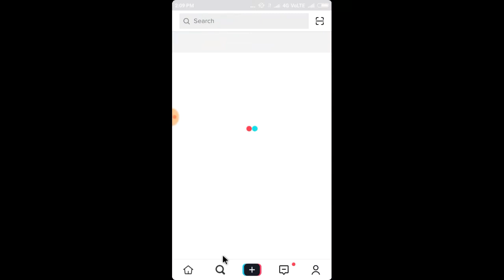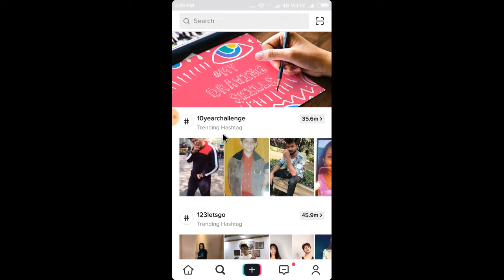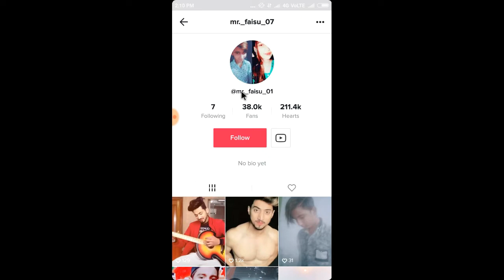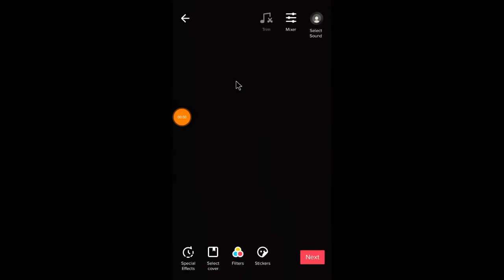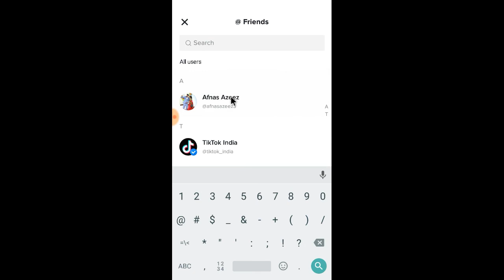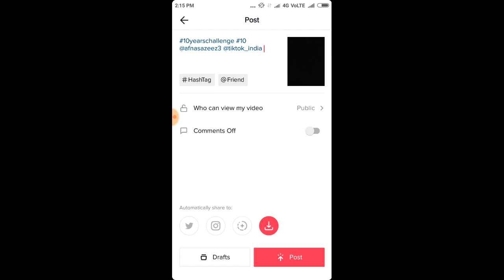TikTok per LIKE kaise badhaye!! TikTok videos per LIKE kaise badhaye!! viral tiktok videos how?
Hi friend is video me Maine apko batya hai ki kaise aap tiktok per LIKE badha sakte ho.
Query-
10year challenge
 badhaye,tiktok per like kese badaye